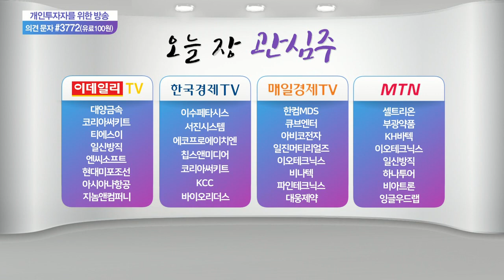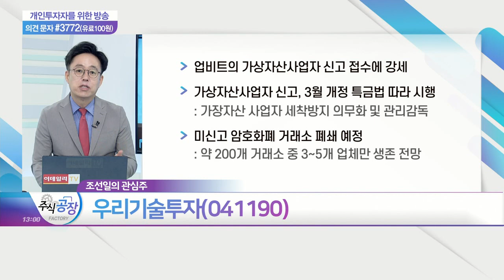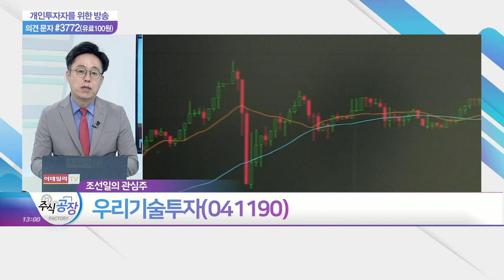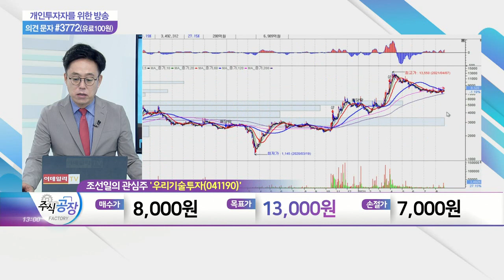현대미포조선, 코리아써키트, 하나투어, 우리기술투자_관심주 공장 (20210825)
- 2분기 적자전환 VS 상반기 수주액 목표치 상회
- 2분기 적자 요인 '후판 가격 상승'
- 신규 수주에 의한 공사충당금 제외 시 약 30억 적자 수준
- 현재 수주 잔량, 6월 말 기준 52억 4,000만 달러
- 하반기 이후 수주 실적 반영으로 매출 개선 본격화

- 삼성전자 반도체 부문 171조 투자 발표에 부각
- 삼성전자, 시스템 반도체 세계 1위 탈환 목표
- 인쇄회로기판 제조 전문사로 삼성 투자 수혜 기대
- 삼성전자 반도체 투자 수혜주 주목

- 여행주, 델타 변이 확진자 급증 속 저가매수 기회
- 2분기 영업손실 348억 기록… 손실폭 감소 긍정적
- 9월 이후 국내 출입국자 수 증가로 실적 회복 기대
- 코로나 피해 만회 위해 자회사 청산 등 유동자금 확보
- 백신접종 2차 완료 시 턴어라운드 가능성 확대

- 업비트의 가상자산사업자 신고 접수에 강세
- 가상자산사업자 신고, 3월 개정 특금법 따라 시행
- 미신고 암호화폐 거래소 폐쇄 예정